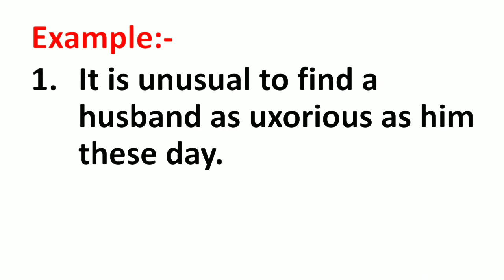Uxorious Meaning in Hindi | Uxorious ka Matlab kya hota hai | Word Meaning English to Hindi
Uxorious Meaning in Hindi | Meaning of Uxorious | Uxorious का हिंदी में मतलब | English to Hindi vocabulary |

Aaj ki Is Video Me Maine Aapko Uxorious Ka Matlab Kya hota hai Hindi mein, Uxorious Ka definition or Uxorious Word Ke Sentence ka Example ko batlaya hai.